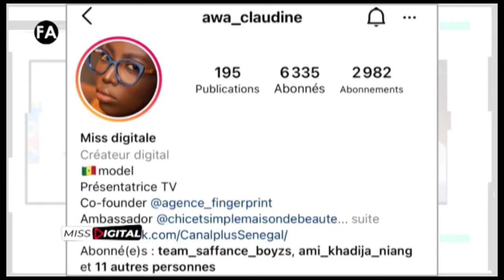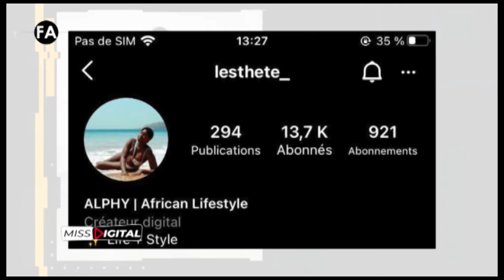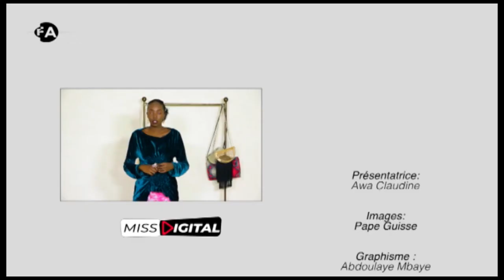MISS DIGITAL 29 1